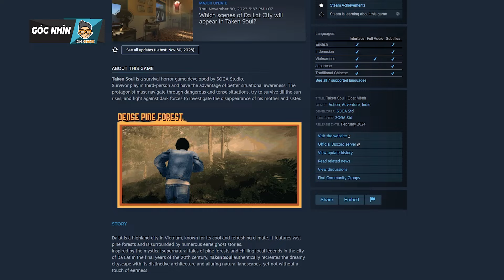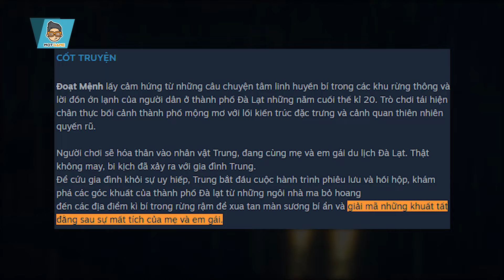Đà Lạt, thành phố ngàn hoa hay THÀNH PHỐ MA? Game kinh dị Việt | Mọt Game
Taken Soul - Đoạt Mệnh là tựa game phiêu lưu kinh dị hành động được sản xuất và phát triển bởi SOGA Studio. Trò chơi lấy cảm hứng từ những câu chuyện tâm linh và lời đồn có thật về ma ở Thành Phố Đà Lạt. Các game thủ không phải chờ lâu, tựa game dự kiến sẽ phát hành chính thức vào ngày 28/02 tới đây trên nền tảng Steam
Nào mời anh em cùng với Mọt tôi thưởng thức video nhá!!!

✌️Hola hola, bọn mình là Mọt Game. Đây là nơi bọn mình chia sẻ những suy nghĩ về các trò chơi do bản thân tự trải nghiệm hoặc tham khảo từ các nguồn có chủ đề tương tự trên toàn cõi internet. Khung giờ phát sóng của Mọt vào lúc 19h30 thứ 3, thứ 5, thứ 7, chủ nhật hàng tuần